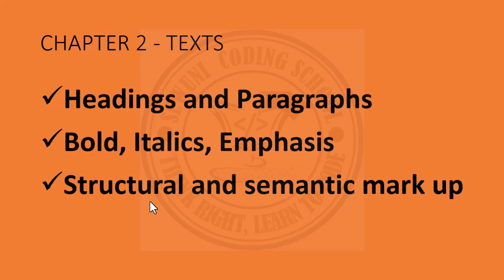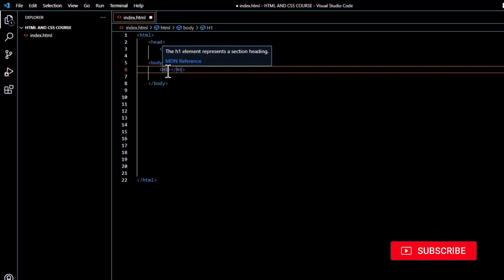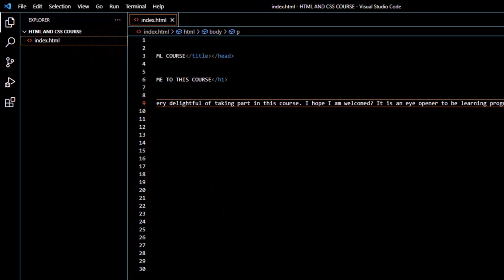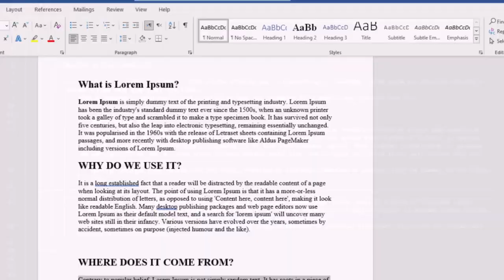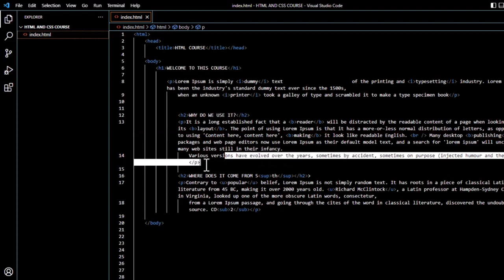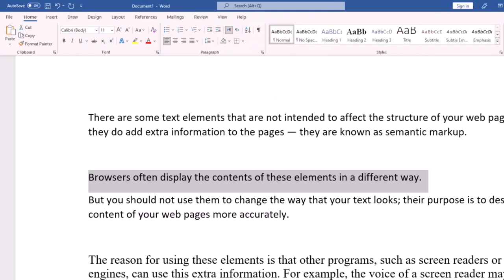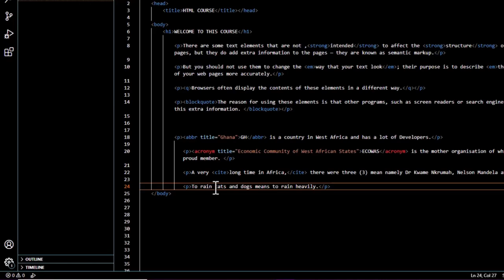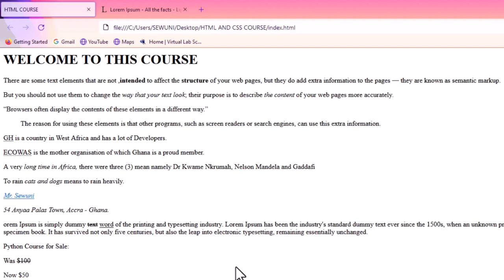Chapter 2: TEXTS (Complete)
The Ultimate Guide to Text Formatting on Text HTML

Many people asked me how to format texts in HTML and here it is. First I explain the basic styles: bold, italic, underline, strike-through (or strikethrough), superscript and subscript, horizontal break and line break. Then I explain how to use white spaces to format texts - new line, space before and after paragraph, page break, page margin, horizontal tabulation marks. Then I'll talk about strong emphasis element which can emphasize something by making it stronger than the other things around it by way of typography (such as font style), by making the text bigger or smaller than other text around it or make it a different color from its normal color . The strong focuses more on text than on the surrounding text. The blockquote element is similar to strong but it is used for quoting. The quote element defines both quote mark at the start of a quote from another source, and put that quote inside a block environment. Next I tell you how to abbreviate words (abbreviation) such as universities or companies and how to define words in abbreviation form (definition).